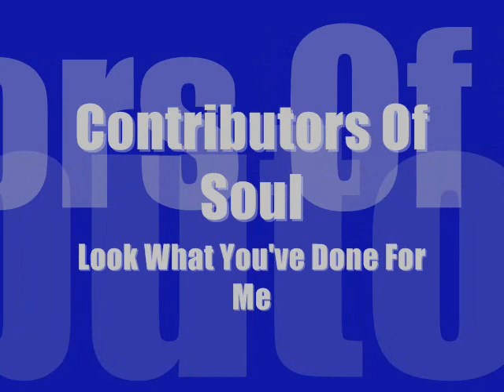Contributors Of Soul - Look What You've Done For Me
In 1971 the Contributors Of Soul were Gerald Dickerson, Charles Boyd, and Michael Wiggins. These guys produced one of the great Chicago sounds in '69 with 'You Can't Help But Fall In Love'. Here the group travels to Memphis and records with the HI Records band, and produces another winner. Can't help notice those horns. Gerald Dickerson continued in the Chicago Soul scene as a writer and producer, penning such hits as "Super People' for the Notations, and 'Lucky Fellow' for Maurice Jackson, another Chi-Town classic. On the super tiny New Miss label and produced by Emmet Garner of The Trends.